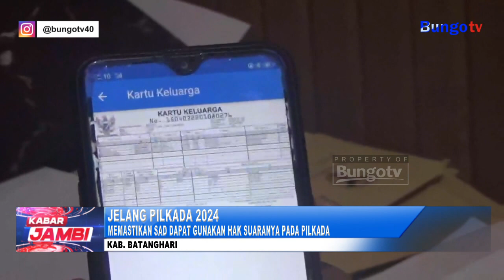KABAR JAMBI - DUKCAPIL MULAI DATA MASYARAKAT SAD DI BATANGHARI